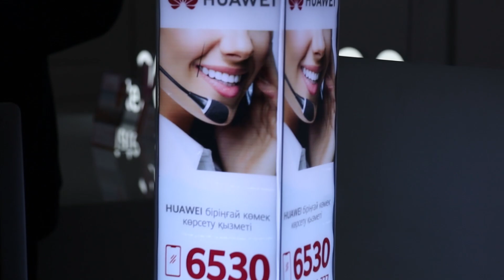РЕМОНТ ВОДОНЕПРОНИЦАЕМОГО ТЕЛЕФОНА!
Компания Huawei презентовала сервисный центр в Астане.
улица Косшыгулы 13/1